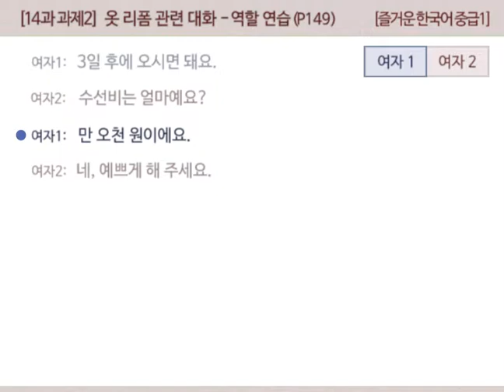[즐거운 한국어 중급1] 14과 과제2 : 옷 리폼 관련 대화 – 역할 연습(P149)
(적정 화질 : 360p) (더 보기 클릭 :  대본)
[즐거운 한국어 중급1] 14과-과제2-역할 연습

여자1:  어서 오세요. 어떻게 오셨어요?

여자2:  옷 좀 리폼하려고요.

여자1:  아, 네. 어떤 옷인가요?

여자2:  결혼 전에 산 원피스인데 좀 길어서 길이도 줄이고 요즘 디자인으로 바꿔 보려고요.

여자1:  네, 요즘 유행하는 원피스로 수선해 드릴게요. 어깨가 넓으니까 어깨를 줄이고 단추를 요즘 디자인으로 바꾸면 될 거 같아요. 길이는 얼마나 줄여 드릴까요?

여자2:  무릎 정도로 줄여 주세요. 수선하는 데 얼마나 걸릴까요?

여자1:  3일 후에 오시면 돼요.

여자2:  수선비는 얼마예요?

여자1:  만 오천 원이에요.

여자2:  네, 예쁘게 해 주세요.